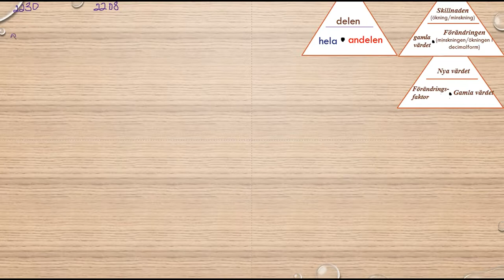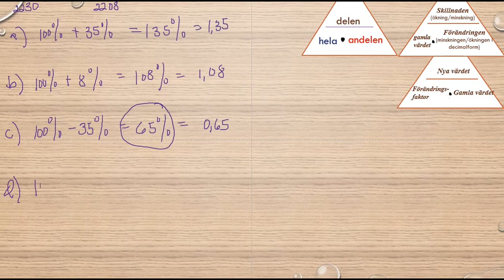Matematik 5000 Ma 1b Kapitel 2 Procent Förändringsfaktor 2208